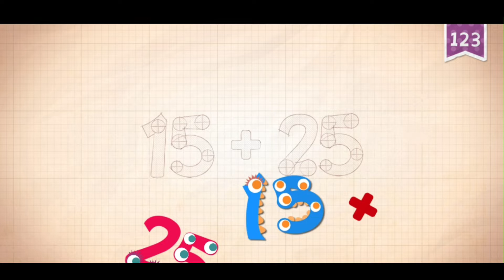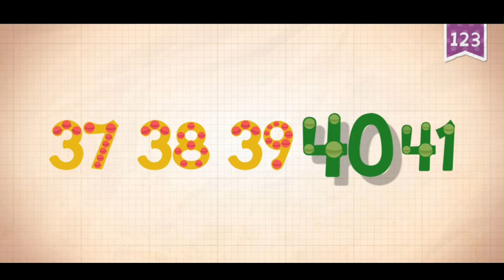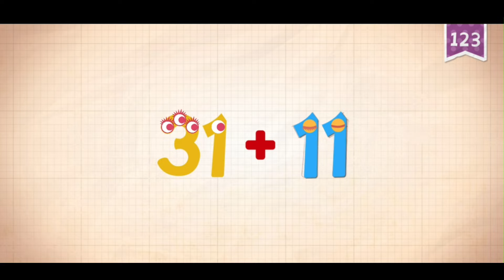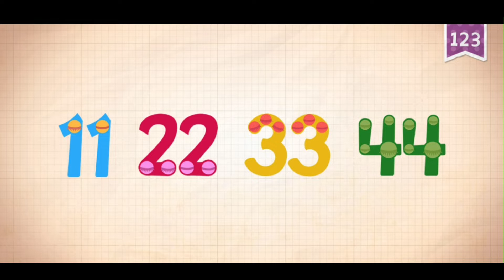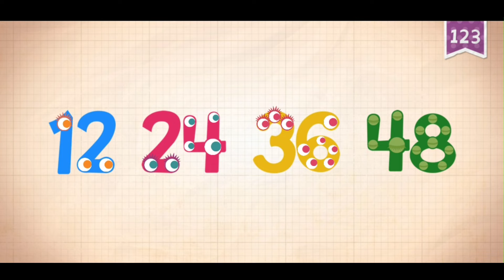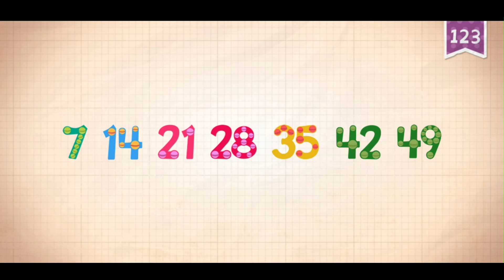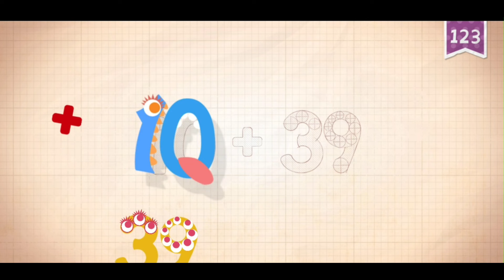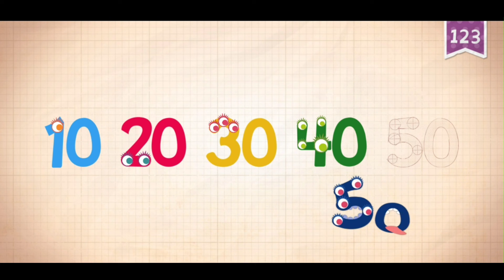Endless Numbers - Learn to Count From 40 to 50 with Simple Addition